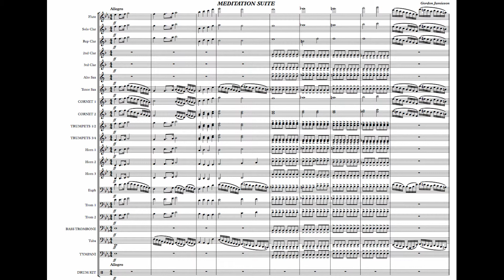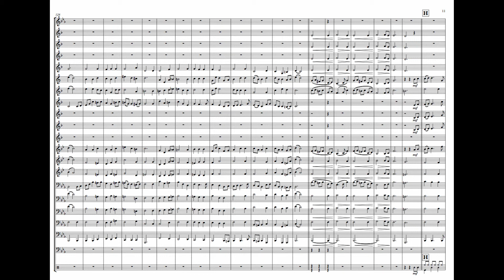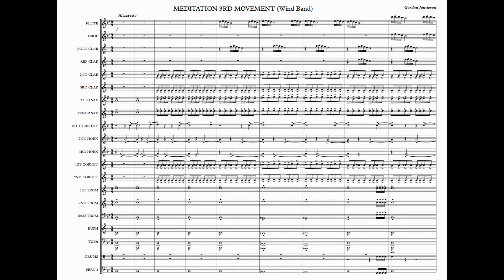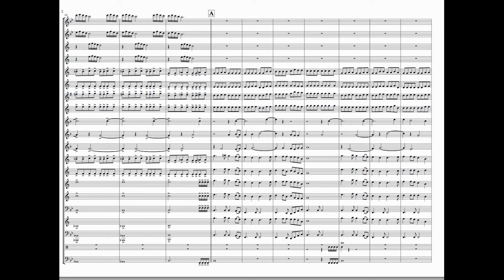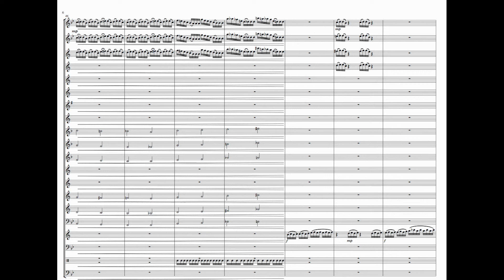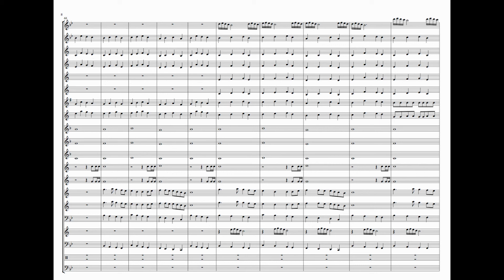MEDITATION SUITE 3 MOVEMENTS Wind Band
Easy listening Wind Band Music

Meditation Suite